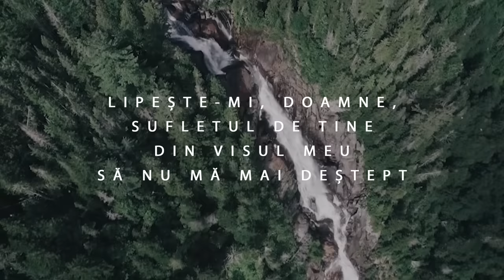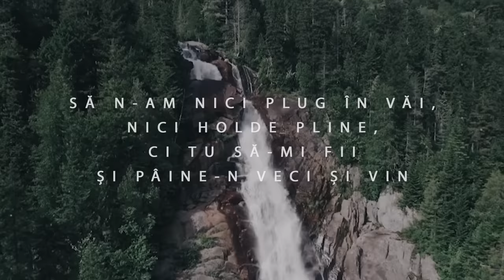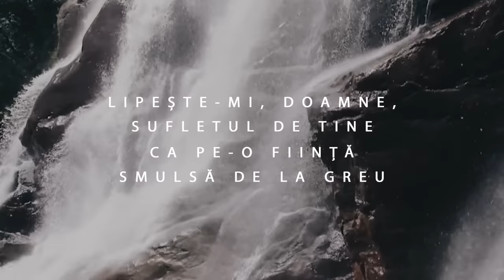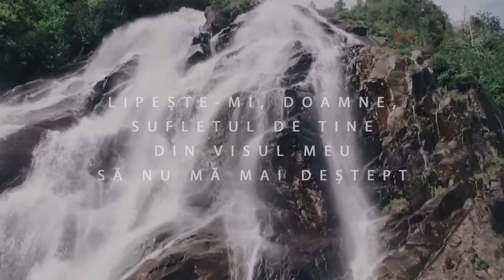Damaris Cioban - Lipeste-mi, Doamne, sufletul de Tine // cu versuri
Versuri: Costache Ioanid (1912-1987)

Voci adiționale: Marian Ciocan și Damaris Cioban

Înregistrare, orchestrație, mixaj și mastering - Ciocan Marian - ONEstudio

Versuri:

Lipește-mi, Doamne, sufletul de Tine
mai mult ca floarea veșnică de stînci.
Să uit de ani, de lume și de mine,
privind adînc în ochii Tăi adînci.

din visul meu să nu mă mai deștept,
să simt și taina slăvilor senine,
și inima de om ce-ți bate-n piept...

ca pe-un levit de-altarul său divin,
să n-am nici plug în văi, nici holde pline,
ci Tu să-mi fii și pîine-n veci și vin!

ca pe-o mireasă smulsă de la greu.
Ridică-mă din valea de suspine
și-ascunde-mă cu Tine-n Dumnezeu!...

Album: Porumbițe albe